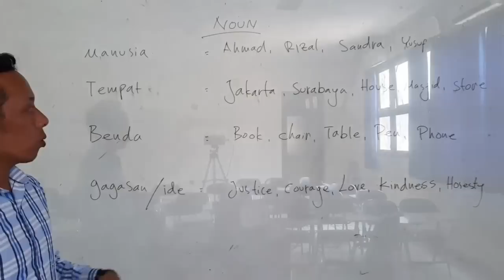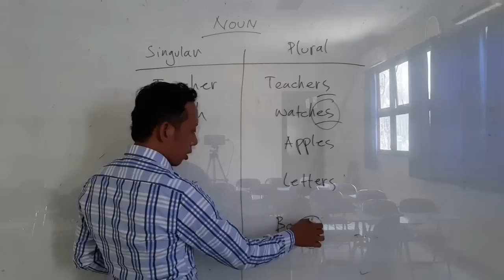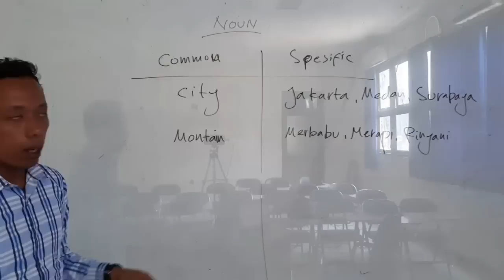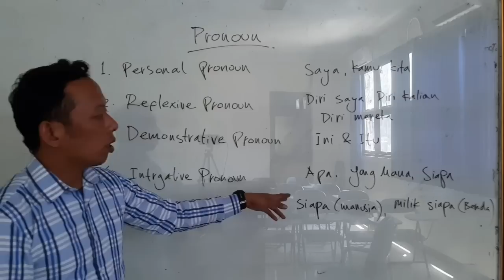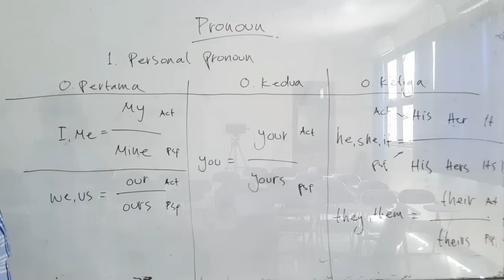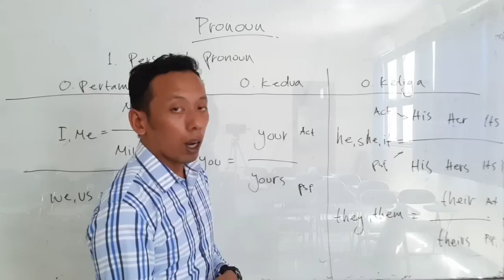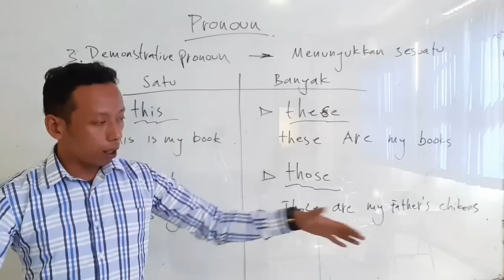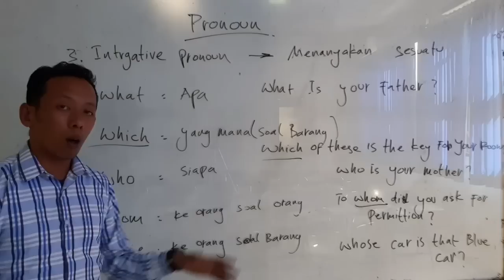Noun dan Pronoun Dalam Bahasa Inggris - Ali Kartawinata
Noun dan Pronoun Dalam Bahasa Inggris

Terimakasih sudha mengunjungi chanel Rethory.Info ini.

Sudahkah anda paham/mengerti mengenai “Noun dan pronoun dalam bahasa inggris” ? Jika belum, maka anda mengunjungi chanel yang tepat untuk Belajar Bahasa Inggris atau English Grammar.

Dalam video kali ini, akan dibahas mengenai Noun dan Pronoun Dalam Bahasa Inggris. Didalamnya akan diterangkan mengenai segala yang berkaitan dengan Noun dan pronoun dalam bahasa inggris sebaik munkin sampai pada jenis-jenisnya, kegunaannya, Dll